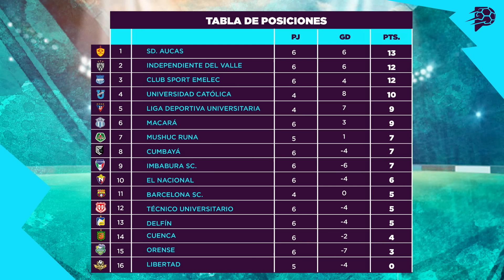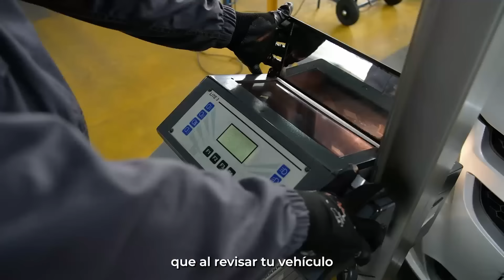KENDRY PÁEZ y las críticas luego de la farra | Suite Presidencial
Kendry Páez está en el foco de las críticas. Fue cuestionado en el Capwell por la hinchada de Emelec. Analizamos este tema, todos los goles de Liga Pro y el Presidente de El Nacional, Marco Pazos, habla del clásico ante Liga.